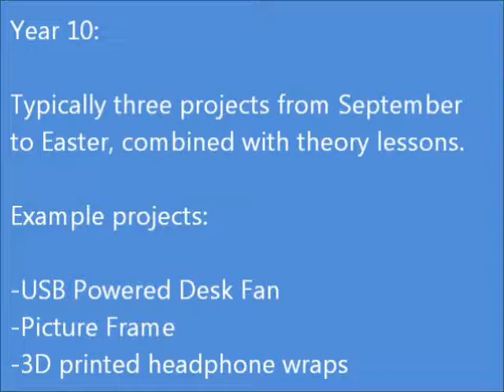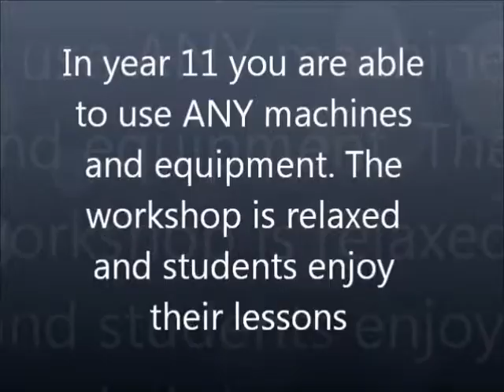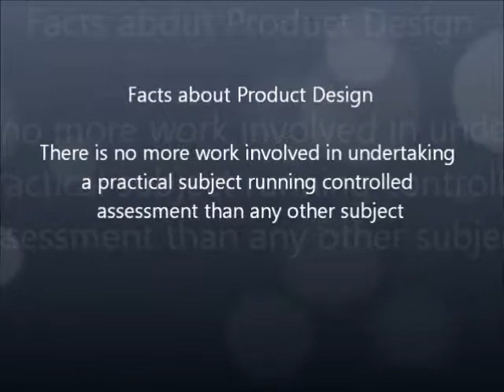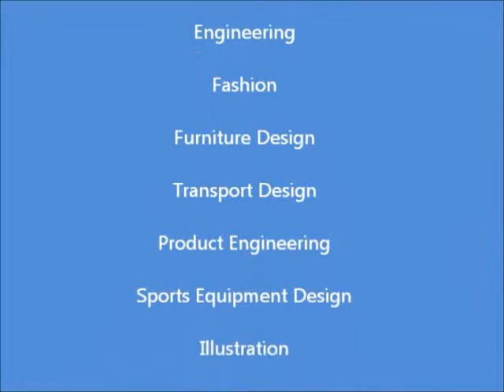GCSE DT @ Simon Langton Girls' Grammar (2015)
Why pick DT for GCSE? This video from 2015 should help you make a choice ...